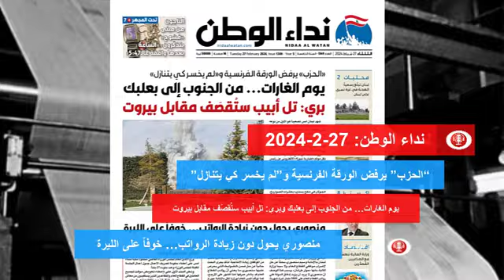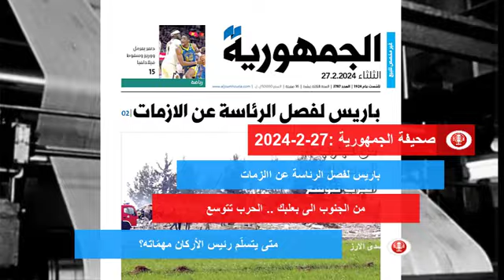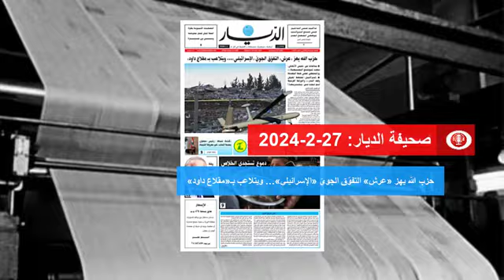عناوين الصحف اللبنانية | 27-2-2024